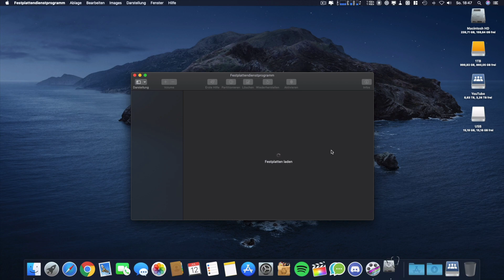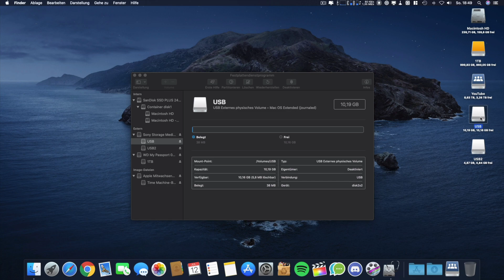Partitionen erstellen und anpassen unter macOS | Marcel Scholz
Hallo Leute,
ich zeige euch heute wie ihr unter macOS Partitionen erstellen und nachträglich anpassen könnt.
Bei den macOS Betriebsystem Festpaltten ist Partitonieren nicht einfach und da es Containerbasiert ist kann man es nicht mit der Partitionierung von z.B. USB Sticks und ext. Festplatten vergleichen.

MARCEL SCHOLZ